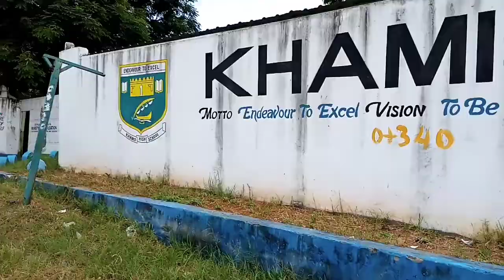Rugby Vlog: Participating in TOTO AFRIKA 2nd Edition 2019//Felwort Felix//Abdulswamad Nassir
The second edition of the Toto Afrika tournament that was hosted by Toto Afrika at Khamisi High in Mombasa on 7th December, 2019 where it led to his Honour Mr Abdulswamad Nassir and the director of Haki Afrika compete in conversion challenge.
Teams like Likoni,Bamburi Cranes,Sailors, Tum Marines both boys and girls category participated.